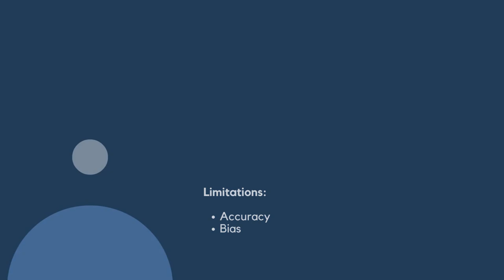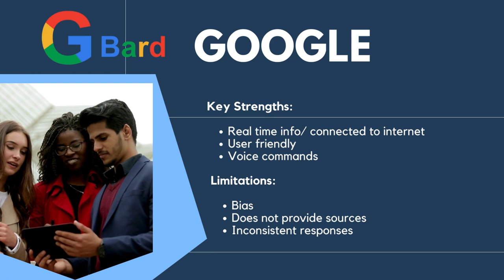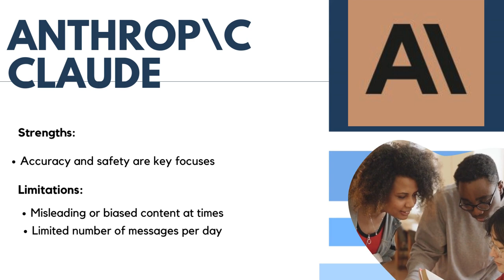AI The Big Players